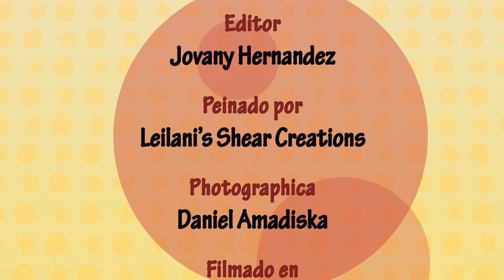Nuestra Hora Con Lety - July 2018 Show #1